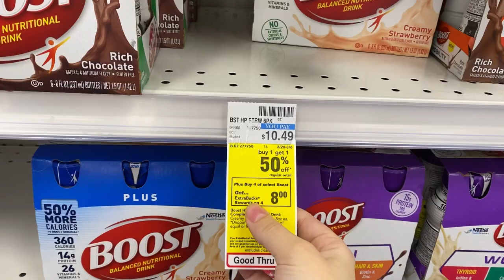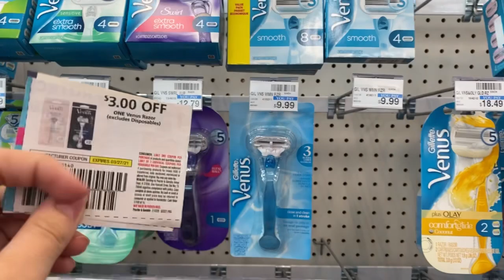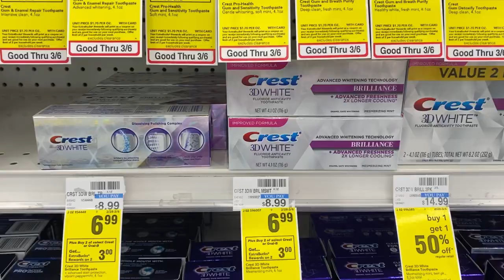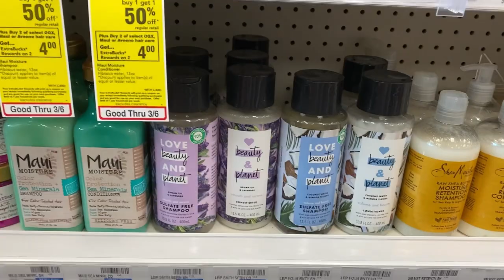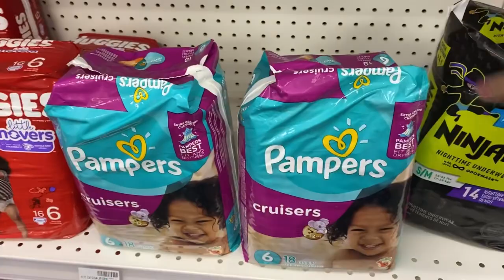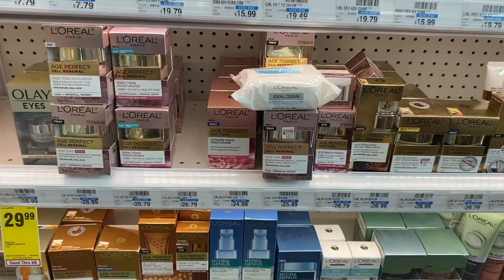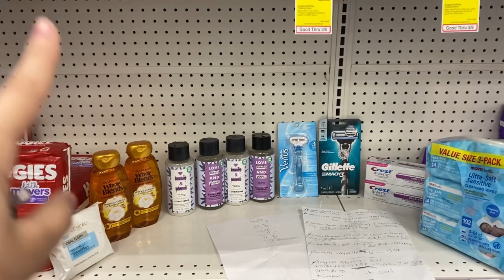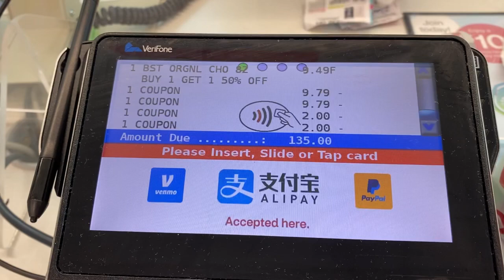عروض وتشكلة منوعه من ال CVS 2/28_3/6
Musician: LiQWYD